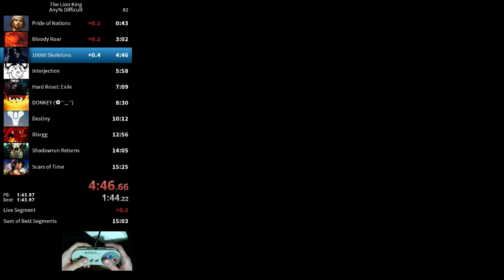Lion King SNES speedrun [Any% Difficult] in 15:08